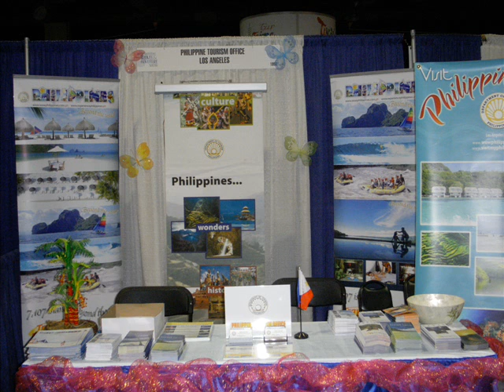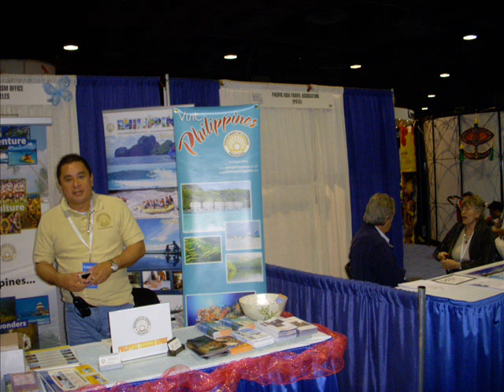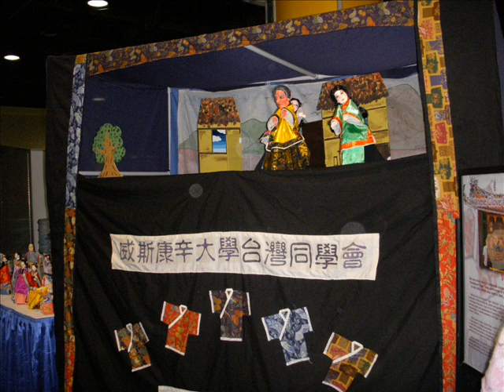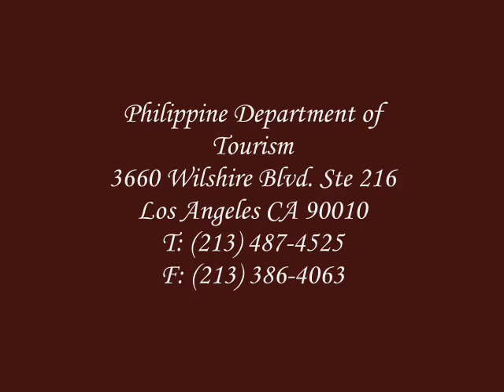Los Angeles Times Travel & Adventure Show --Feb.9-10, 2008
Long Beach Convention Center
Feb. 9-10,2008